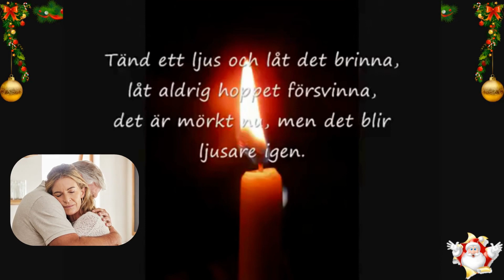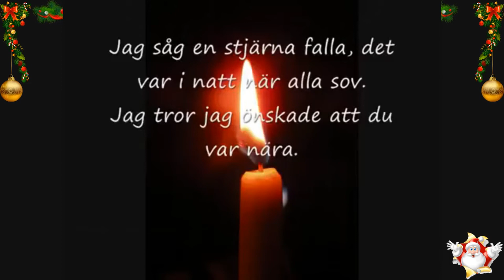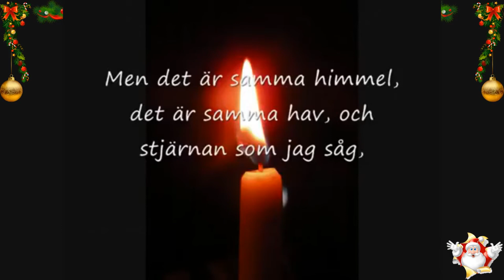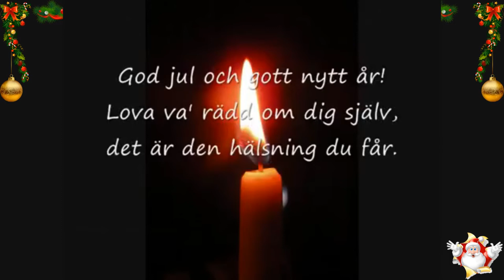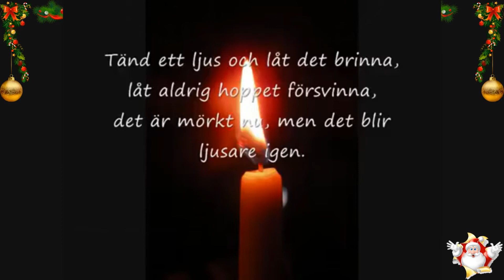God Jul🤗🧑🎄😘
Mestadels återanvänd från 2022.